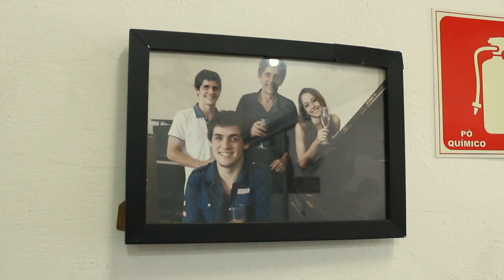A loja de PIANOS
Mais de 30 anos dedicados ao piano. Conheça um pouco da história do José Luiz e da A Loja de PIANOS.

Avenida Jabaquara, 162/166
Mirandópolis
São Paulo – SP

Atendimento:
De segunda a sexta-feira das 8h às 18h | Sábados das 8h às 13h